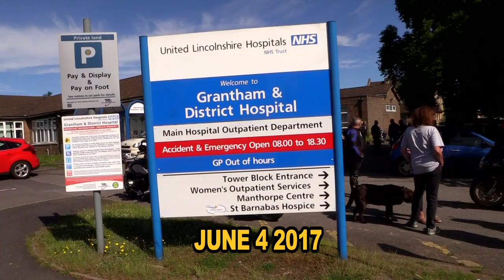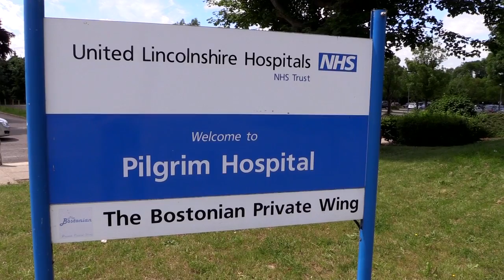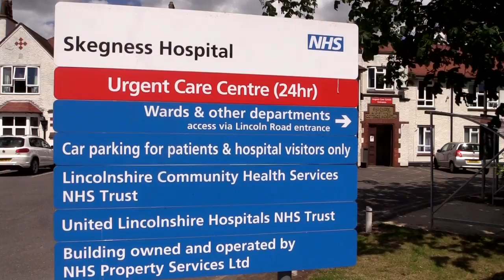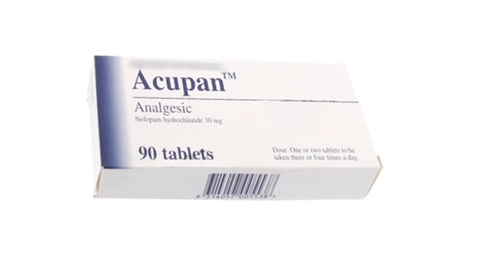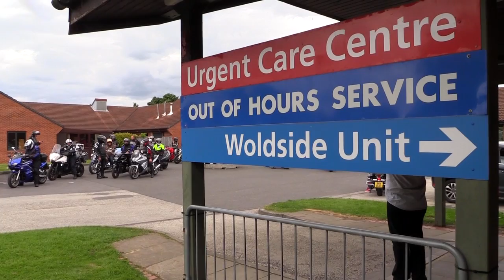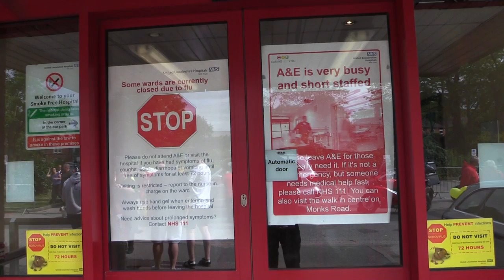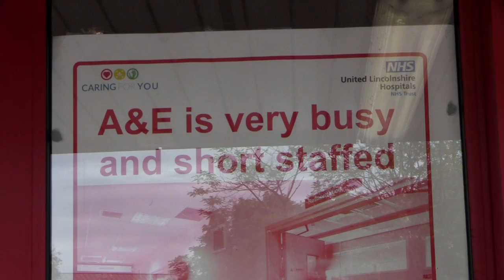Leathers 4 Lincolnshire - NHS Biscuit Bike Run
The movement to save the NHS is beginning to look unstoppable. One of the key campaigns is in the Tory heartland of Lincolnshire - and the epicentre is Thatcher's birthplace, Grantham. A few days before the election, 100 campaigners on motorbikes deliver mountains of biscuits to A&E staff across the county to thank them for their hard work - and in the process point out the nightmare situation developing in their hospitals, proving beyond doubt that the Tories are planning to privatise the entire NHS.